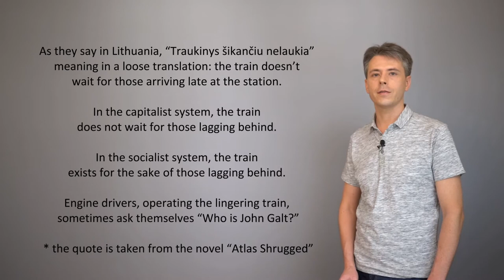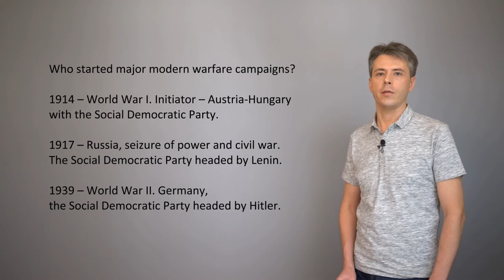Human husbandry - 06. Thievery justified by poverty